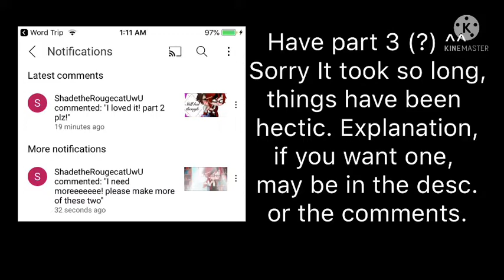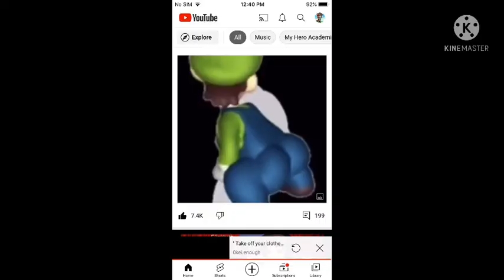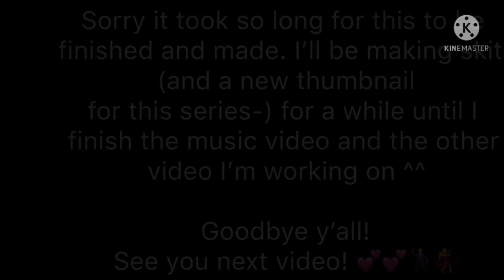Still hot though|Part 3(?)|SandersSides|MyAU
Hey guys, sorry I’ve been gone for so long ;-;
I’m going to possibly make a new Intro
I was trying out new things a lot In this video- 💃🕺
Summary:
•Got grounded a couple times
•Went to a lot of places, we went to the Amish country yesterday 💀✋ The food was amazing though 😩
•Found a kitten on our back porch, her name is Phoebe (She’s my profile picture)
•KineMaster was a butt so it took longer to put together
•A BIG ISSUE WAS THE AUDIO 💀 My audio app doesn’t work for me anymore (I use Readle Documents) And whenever I download something, nothing comes out of it
•Took the audio from a tiktok, it was from @yukah_uchiha
•I said before I had to get a new battery (it was in my bio for a while). I did get one but it took a while because of complications
•We had a lot to do around the house (according to my mom anyway) I actually am supposed to be doing dishes rn

Edit: I redid the thumbnail- 💃🕺